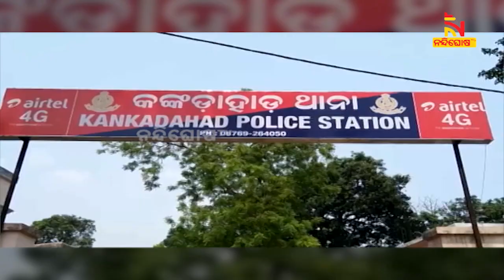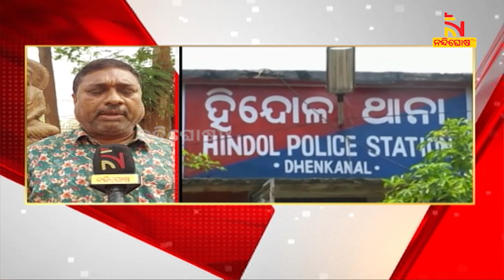Dhenakanal SP Makes Strict Rules for Police Officers | NandighoshaTV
ଲୋକଙ୍କ ମଙ୍ଗଳ ପାଇଁ ଏଭଳି କଠୋର ପଦକ୍ଷେପ ଗ୍ରହଣ କରି ଚର୍ଚ୍ଚାରେ ଢେଙ୍କାନାଳ ଏସପି ଜ୍ଞାନ ରଞ୍ଜନ ମହାପାତ୍ର ।

* DishTV Channel No: 1367
* Airtel Digital TV Channel No: 611
* TATASky Channel No: 1779
* hathw@y Channel No: 731
* Ortel Channel No: 707
* Videocon d2h Channel No: 840
* SITI Channel No: 17 & 458
* GTPL Channel No: 719
* SUN Direct Channel No: 667
* Asianet Channel No: 219